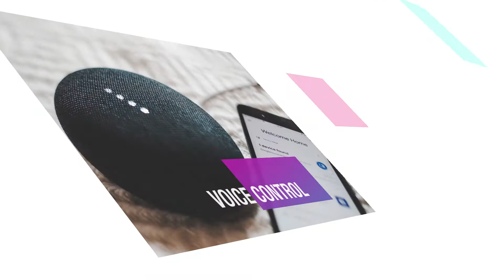Ultimate Smart Home Tech!! B1 Hub Australia.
B1 HUB is an Internet of Things (IoT) Technology company based in Adelaide, South Australia. Our core capabilities include Integration of IoT solutions to Product Manufactures that want to expand their portfolio in the Connected-Homes Space. We are working with Strategic Partners in Residential and Small Commercial projects.

B.One Hub : The most powerful smart hub EVER BUILT

B.One Hub is the most advanced, powerful and intuitive all in one Smart Home System. It allows you to control your security, energy, ambience and entertainment from a single hub through a mobile app, chatbot and voice.

B.One Hub incorporates the state-of-the-art hardware architecture with near Real-Time Performance. It is the fastest and the first one of its kind with Edge Computing IOT platform in the market.

B.One Eazy: The revolutionary automation device that will make your life smarter than ever before. Now get used to enjoying complete control over all the IR devices and Wi-Fi enabled smart devices at your home/business.

With B.One Eazy, you can monitor and manage your entertainment, comfort, efficiency, and security - all from one place.

It pairs seamlessly with all IR devices and supported WiFi devices to create a wholesome smart home automation experience.

✔️ All your home entertainment with a single tap
✔️ Save on Energy Costs
✔️ Secure your Home
✔️ Live with Comfort
✔️ Manage and Control your Home from anywhere anytime!